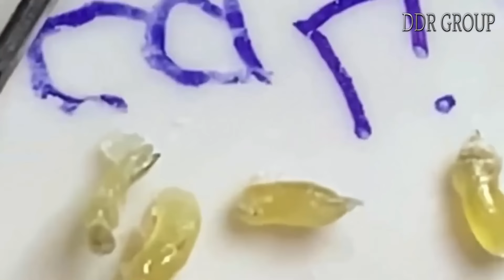تلميع وتنظيف الجلد الطبيعي المدور | 58375